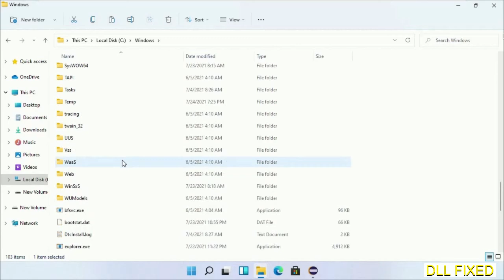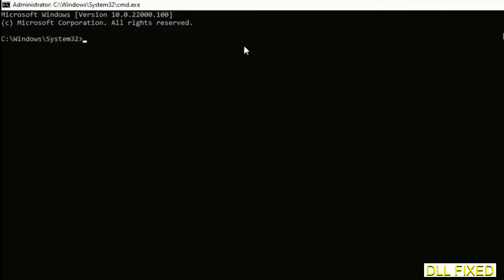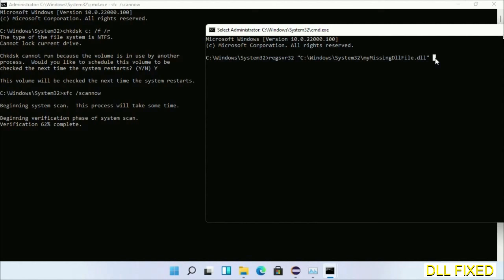pdh.dll missing in Windows 11 | How to Download & Fix Missing DLL File Error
This video will help you to fix pdh.dll not found error. You will be able to run your application program. We will fix this missing dll problem in 3 steps.

1. Operating System with 32 bit / 64 bit
2. Computer Model or Manufacturer
3. Program you are trying to open.

the program can't start because pdh.dll is missing from your computer
the program can't start because pdh.dll is missing windows 11
the program can't start because pdh.dll is missing windows 10
the program can not start because pdh.dll is missing windows 11